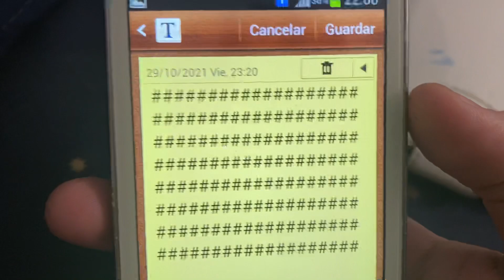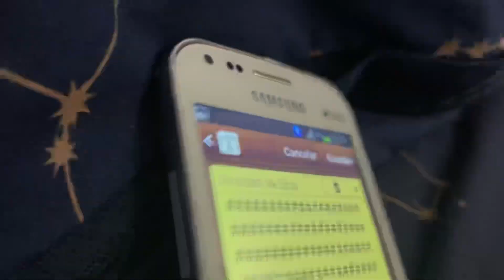Enrique be like